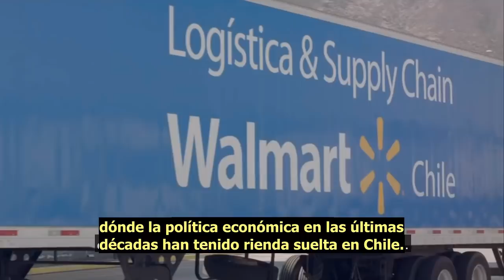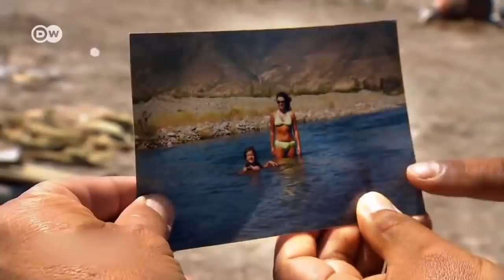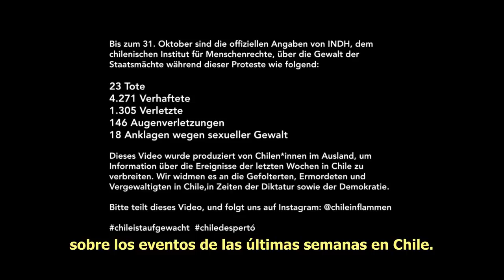Chile In Flammen / Chile en llamas SUB ESPAÑOL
Video realizado por chilenos residentes en Leipzig, Alemania. Tiene el fin de informar lo que ocurre con el estallido social de Octubre de 2019 en Chile con una óptica independiente a lo que regularmente se entrega en los grandes medios de prensa.
Espero que contenga la menor cantidad de errores posibles tanto en traducción como interpretación, debido a que se realizó con un traductor regular gracias al texto en alemán que se encontraba incluído en el video original.

SIGUE EL PROYECTO EN INSTAGRAM
VIDEO ORIGINAL EN EL VIMEO DE CHILEINFLAMMEN